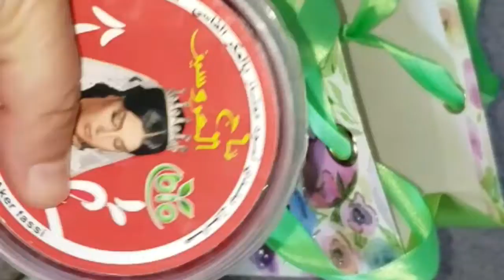اول عيد لينا فكندا🇨🇦/ رغيفات معسلين بحشوة رائعة/اجواء العيد فين مشينا؟؟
عيد كندا روتيني اليومي روتينات
فلوق اطفال
الهجرةةالى كندا رغيفات مسمن بغرير وصفات بسطيلة بسطيلة الحوت حلويات صابلي معمول حلوة التمر